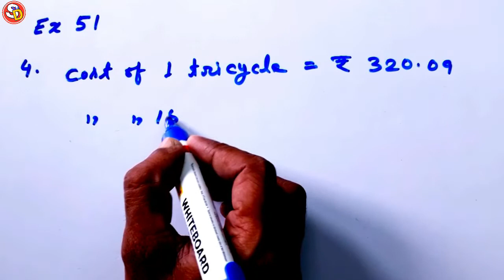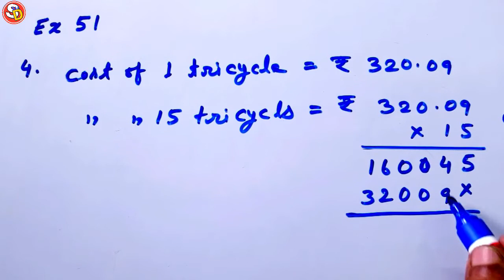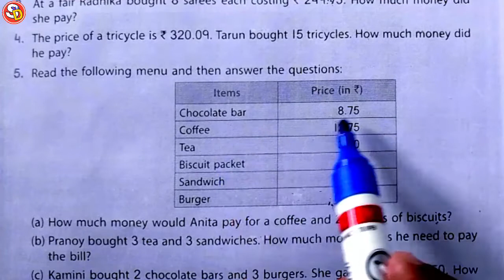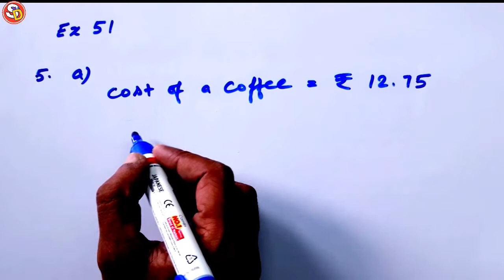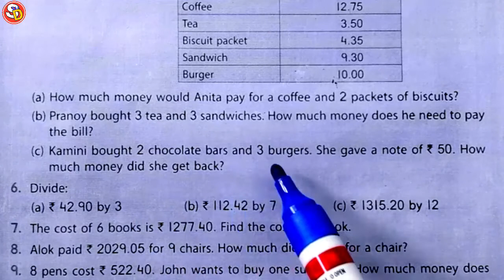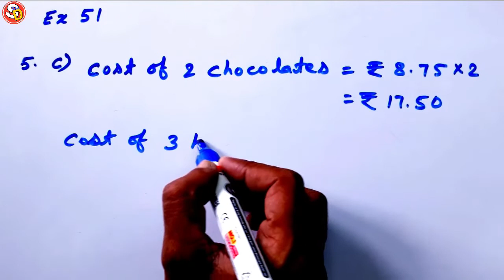Q (4 & 5) Ex 51 Maths Solution Class 5 Ch 8 Saraswati Shishu Vidya Mandir सरस्वती शिशु विद्या मंदिर